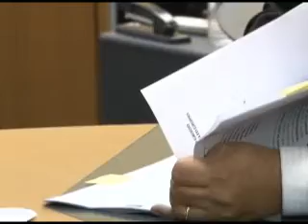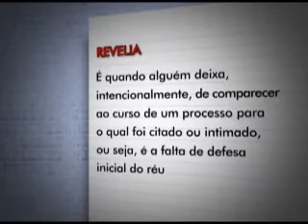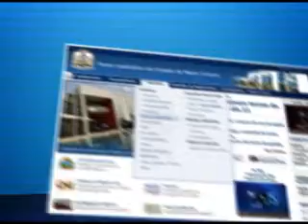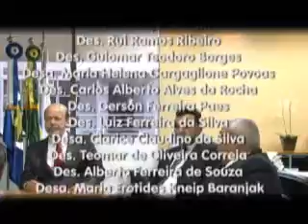EDICAO TV.JUS N 208 (01.02.2012).wmv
Destaques:

- TJMT irá participar da 5ª edição do Projeto Ribeirinho Cidadão.

- Quadro 'Judiciário de A a Z' esclarece o termo jurídico 'revelia'.

- E tem a agenda das turmas de câmaras que se reúnem nesta quinta-feira.